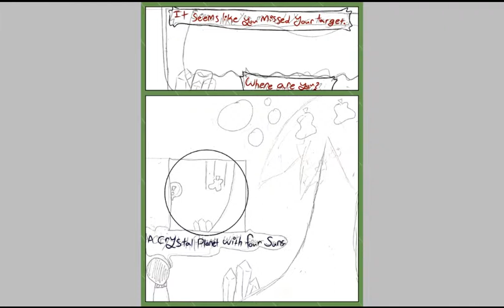Crysick Comic Ch.1 P.3